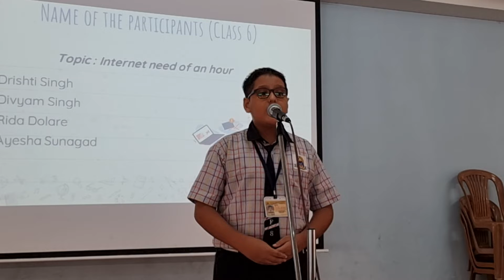Internet need of an hour - Divyam Singh